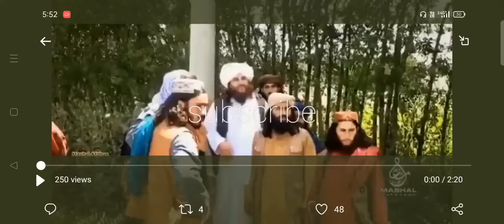taliban ki jeet Afghan katputli hukumat ki sikast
Afghanistan Taliban 20 Saal ki jang jitne ke bahut kareeb